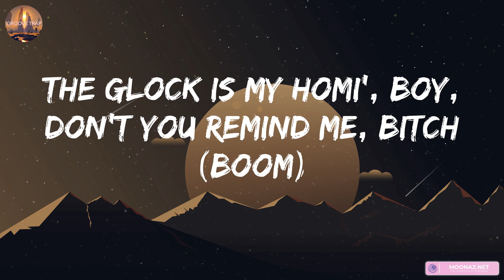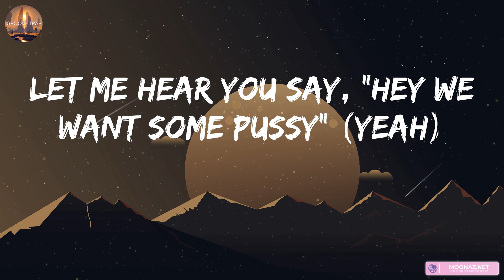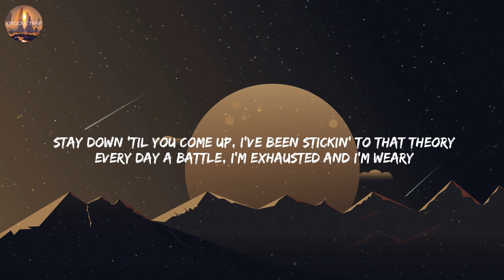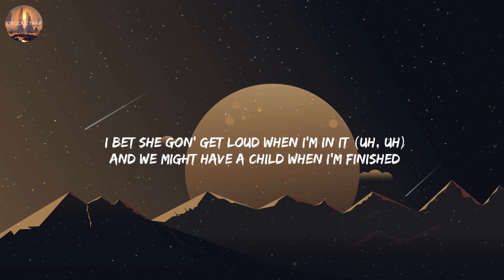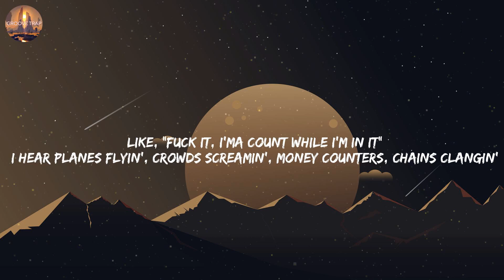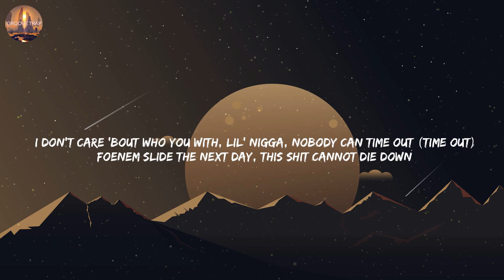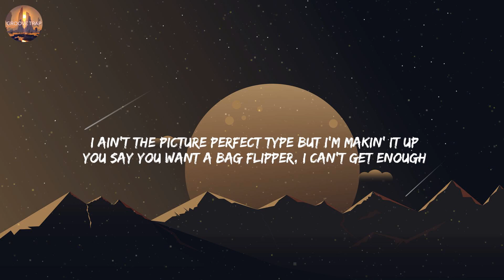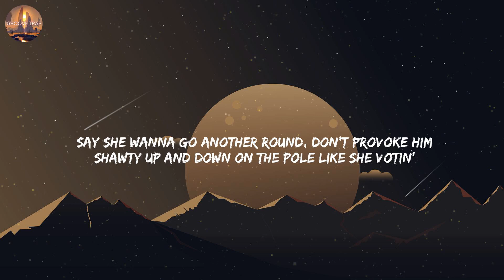Tyga, Splash, (Lyrics) POLO G, RAPSTAR...Mix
Lyrics:

Hey, we want some pussy
Let me hear you say, "Hey we want some pussy" (yeah)
Let me hear you say, "Hey we want some pussy "
Yeah, pop that ass, drop that ass, get that cash
Make that bag, make it splash
Swallow the drink and she sippin' it fast
Press on your bitch and I press on the gas
My bitch bad, body bad
She bounce on my dick and she do it no hands
Fuck up the ceiling, I'm throwing up bands
My bitches is naughty, they curvy and grimy
They step on a nigga and make a deposit
They beam up scotty, they always beside me
The Glock is my homi', boy, don't you remind me, bitch (boom)
Wait, all in my face, I need a break, gotta escape
She call me Superman, no cape
Hit it once then I skate, bitch
Pop that ass, drop that ass, get that cash, bitch (bitch)
Bounce it fast, make it splash, make it splash, bitch (ah)
Make it splash (splash), make it splash (splash)
Make it splash (splash), pop that (go) ass
Gon' do it off the rip
But she get wetter when I beg for it (please)
Backshots 'til she tap out
Arch her back and push her head forward (uh, uh)
Fucked her 'til her nigga got off work
Snuck out when he wasn't looking
He like, "Baby, why it smell like badussy?" (What?)
Booty, dick, and pussy (let me hear you say)
I'm closer to a pimp than a simp
Big racks make me walk with a limp
That's your bitch for now she a temp
Seen me popping shit and flipped the script on you (ha)
Want her a nigga right now with some different type of money
Take her somewhere out the country (go)
Made her nut more than twice, she hired for life
Now eat me like you got the munchies
Twerk like she need to be fucked good (fucked good)
Yeah, she want some ooh, ooh (ooh, ooh)
You can tell her last nigga didn't lay wood (not at all)
Got her out here looking for a good jugg
"Hey, we want some pussy" (yeah)